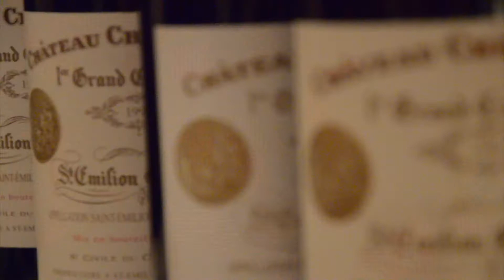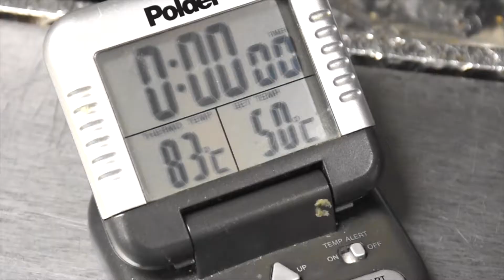Recipe of the month: Strawberry Charlotte with Biscuits roses de Reims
On this month of April, the chef of the Consulate General of France presents us his recipe of the "Strawberry Charlotte with Biscuits roses de Reims".